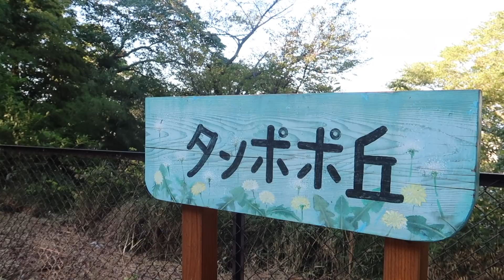【聖地で演奏】バンプメドレーをたんぽぽ丘で弾いてみた｜BUMP OF CHICKEN・ギター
たんぽぽが全く咲いていない・・・だと！？

日本に一時帰国したので、ずっと行きたかったBUMP OF CHICKENの聖地（メンバーが育った地域）に行ってきました。千葉県・佐倉市の臼井です。

演奏場所はバンプファンなら誰もが知ってる『たんぽぽ丘』！
以下をアコギで演奏しました。

0:04~ 続・くだらない唄
0:14~ スノースマイル
1:52~ ダイヤモンド
2:29~ プラネタリウム
3:17~ ラフメイカー
4:46~ メロディーフラッグ
5:28~ くだらない唄

これらのBUMPメドレーを『湖の見える たんぽぽ丘の 桜の木の下で』で演奏してみました笑。

40億匹の蚊に刺されながら演奏したので、閉じる前にぜひ「イイね」して帰ってください・・・（切実）

P.S.
ちゃんと聖地巡礼もしたので、後日UPします！

▼ Other Videos（おすすめ動画）
-台湾・九份で「いつも何度でも」を弾いてみた（Spirited Away, Played at Taiwan）
-サマルカンドでザナルカンドを弾いてみた（Playing "To Zanarkand (FFX)" at Samarkand）

▼自己紹介
会社を辞め、ギターを持って旅に出たじぶりおじさんです。11ヶ月で26カ国訪れることができ、世界各地でジブリのインストや叩き系ギターを弾いてきました。

3〜5日以内に返信いたしますが、返信ない場合はTwitter/InstagramのDMにてお願いします